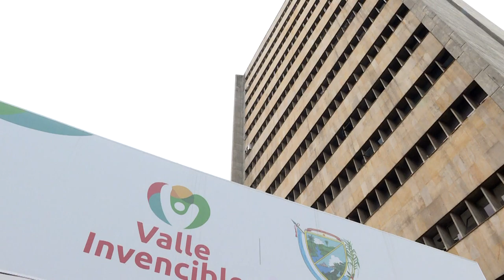Pruebas de inmunidad de rebaño en Obando y La Victoria Valle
SecretaríadeSaluddelValle inicia estejueves pruebapiloto en busca de la inmunidad de rebaño en los municipios de Obando y la Victoria